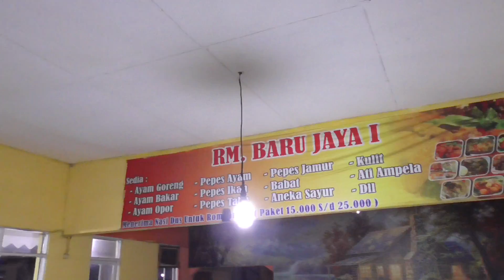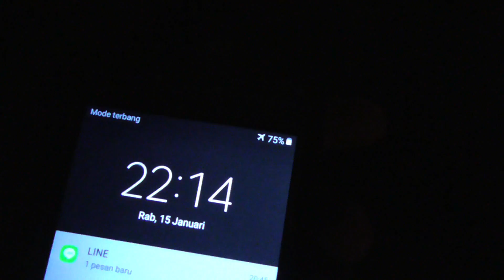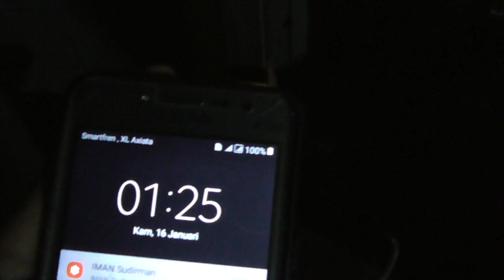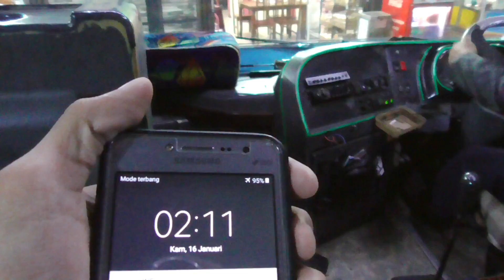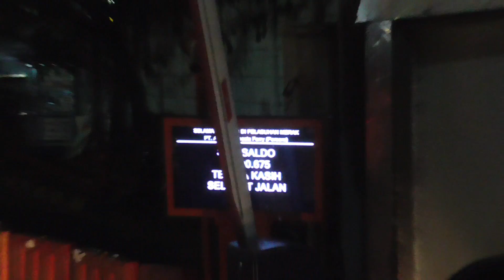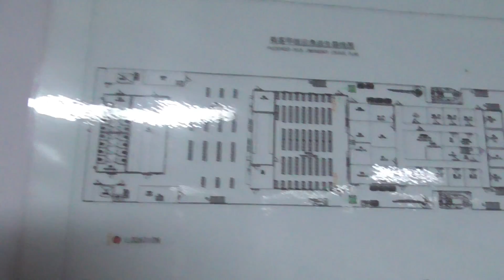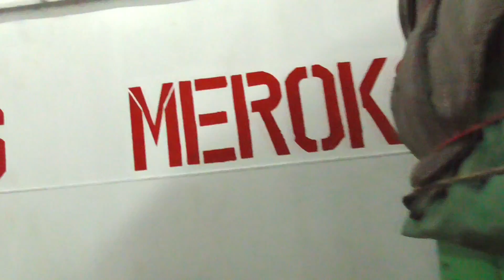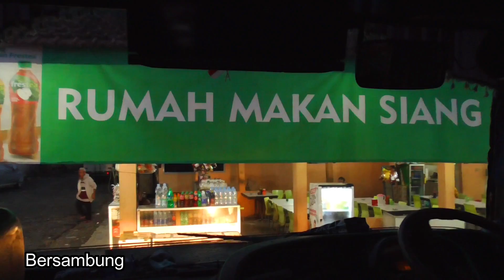Bus Ini Gak Jalan Tiap Hari | TASIK - BENGKULU Naik Bis DAMRI Part 2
Part 2 Trip bersama Bus Damri dari Tasikmalaya ke Bengkulu

Adapun Rute yang dilalui bus ini adalah :
Tasikmalaya - Garut - Merak - Lubuk Linggau - Curup - Kepahiang - Bengkulu

Nomor Telp Perum Damri Tasikmalaya :
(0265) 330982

Nama Bus           : DAMRI
Nomor Body        : 4671
Kelas                     : PTAS AC Non Toilet
Tarif                      : Rp 350.000,-
Trayek                   : Tasik - Garut - Bengkulu Via Lubuk Linggau
Chasis                  : Mercedes Benz 1526
Body                      : Nucleus 3 By Karoseri Laksana

Btw, bus ini gak jalan tiap hari yaaa, jadi kalau mau berangkat , di pertimbangkan dulu harinya wkwk

Selamat menyaksikan. 🙏🏻😁

BTW, Kalo ada yang salah tolong dikoreksi yaaaa. jangan segan - segan untuk koreksi , dan jangan lupa memberikan kritik dan saran supaya channel saya bisa lebih maju 😉